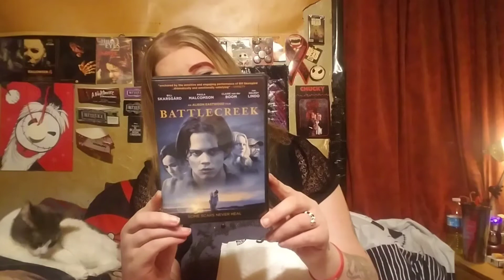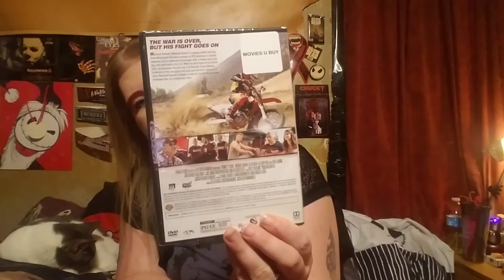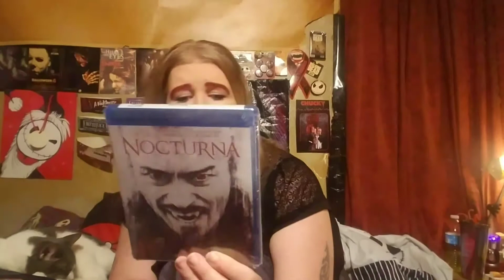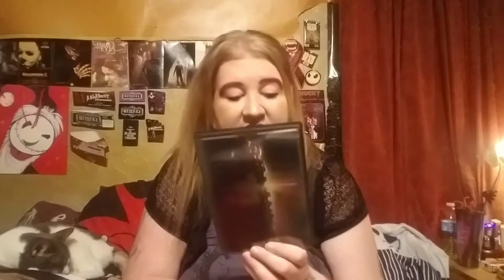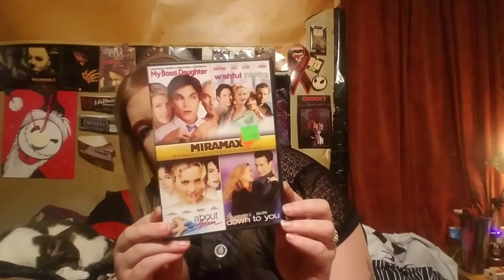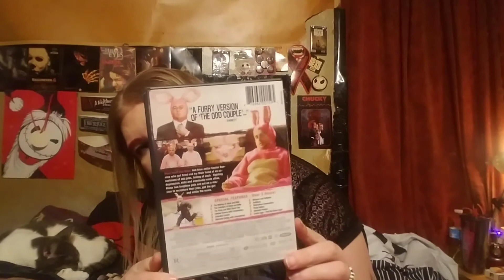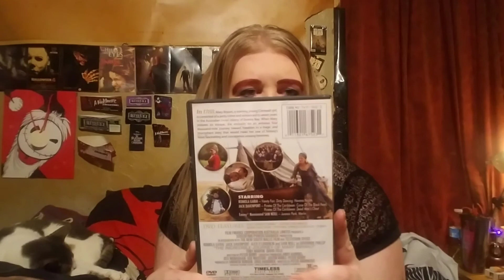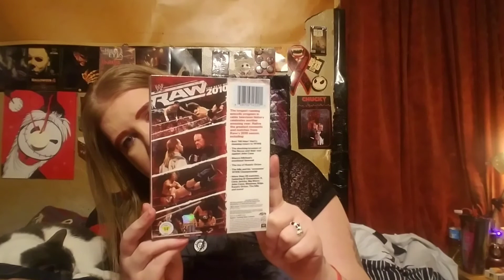Ralph's haul Pt 2 + Giveaway + Mail from Bryce + Kitten name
Hey guys, todays video is the rest of my Ralph's haul, mail from Bryce, what name I choose for the kitten and also my new giveaway. First off thank you so much for all of your suggestions and input on names for the baby, I truly and greatly appreciate it. Thank you so much Bryce for your amazing support of my channel and helping me with my collection and for your amazing friendship. Middle to end of next week I will do a drawing, I will write down all numbers that are picked and put them in a hat and if I pick your number, you win. Thank you for watching and thank you for everyone who takes part in my giveaway which I hope you guys enjoy. please like share and subscribe and stay safe out there and happy hunting guys.